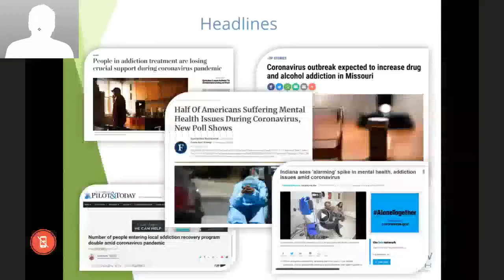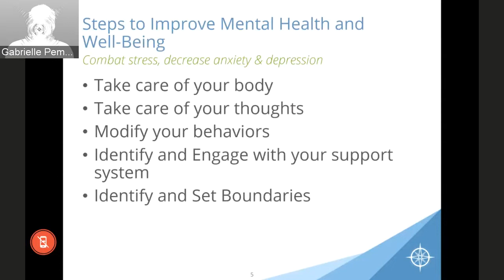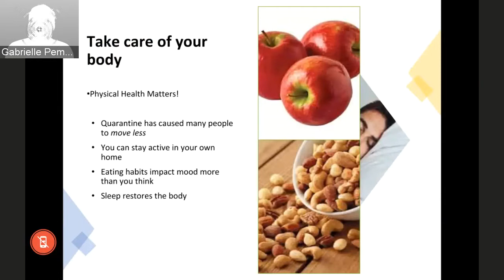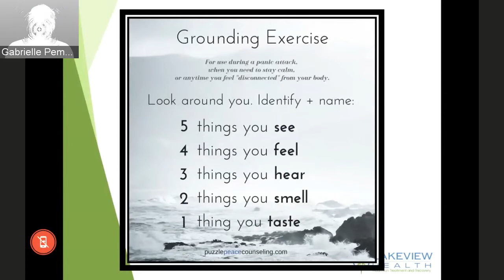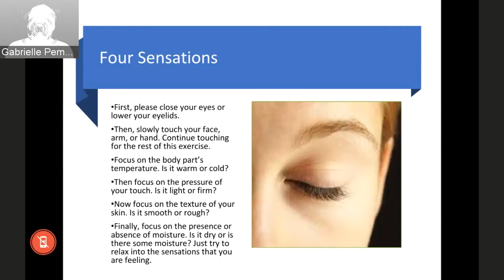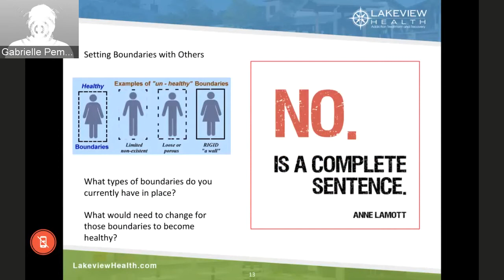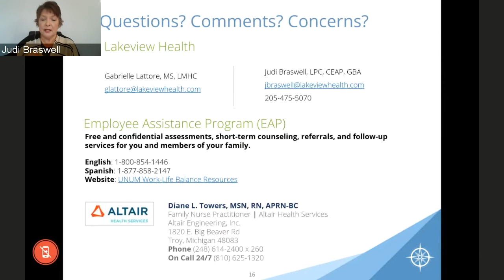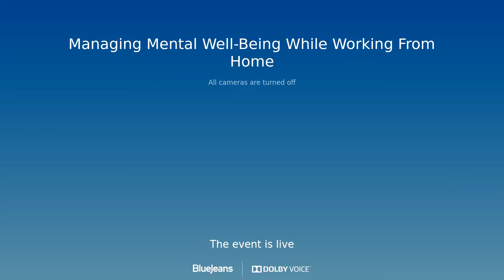Managing Mental Well-Being While Working from Home